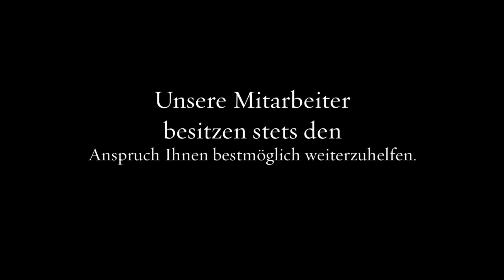SN Sanitär Wärmetechnik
SN Sanitär- & Wärmetechnik in Aspach steht Unternehmen und Privathaushalten mit einem ebenso breiten wie attraktiven Leistungsspektrum zur Verfügung. Ferner sind wir Ihnen etwa rund um den Themenkomplex Photovoltaik zu Diensten oder wir führen für Sie Heizungsinstallationen durch. Doch ganz gleich, in welcher Hinsicht wir für Sie aktiv werden, stets besitzen unsere Mitarbeiter den Anspruch, Ihnen bestmöglich weiterzuhelfen. Daher räumen wir einer umfangreichen Beratung einen enormen Stellenwert ein. Kontaktieren Sie uns!

Bachstr. 9
71546 Aspach (Allmersbach am Weinberg)
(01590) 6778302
sn-sanitaer-waermetechnik.business.site